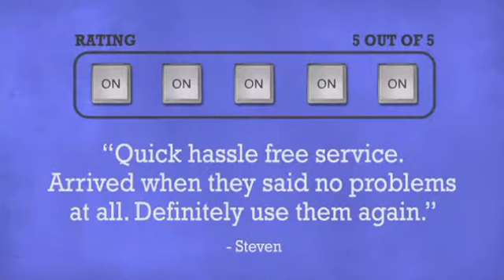Ortofon Serato Concorde S-120 Twin Pack - DJkit.com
For more information on the Ortofon Serato Concorde S-120 Twin Pack and to purchase from DJkit.com

Ortofon Serato Concorde S-120 Twin Pack is brought to you